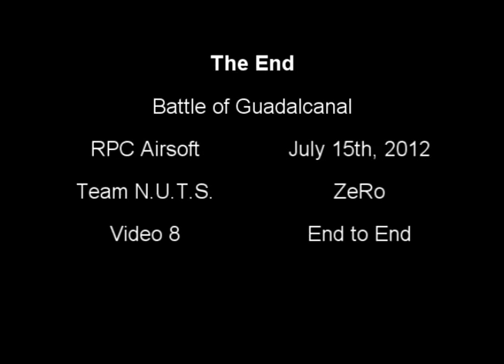Battle of Guadalcanal video 8 end to end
RPC Airsoft
World Tour
Battle of Guadalcanal
July 15th, 2012
Team N.U.T.S.
video 8 End to End